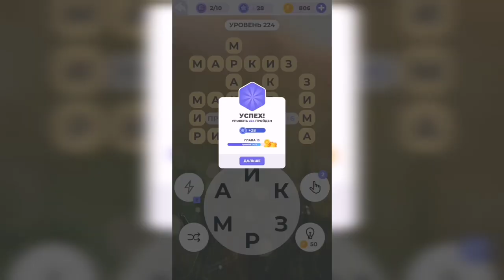Линия слова / Отдых у моря / Уровень 224